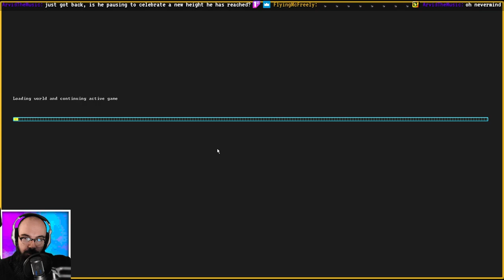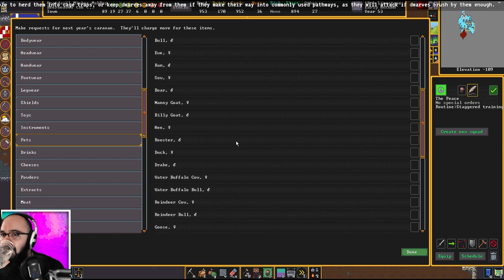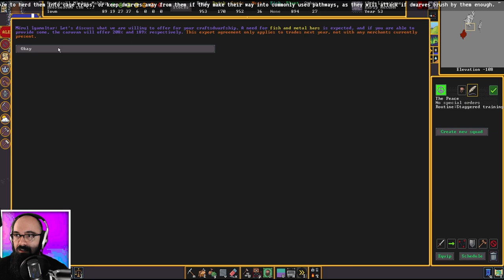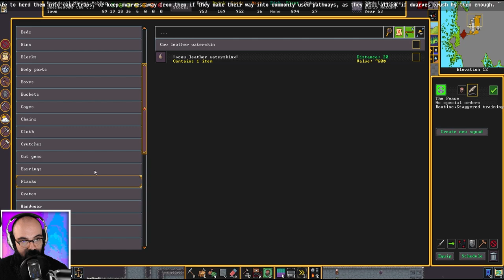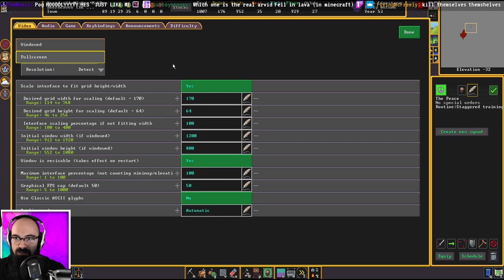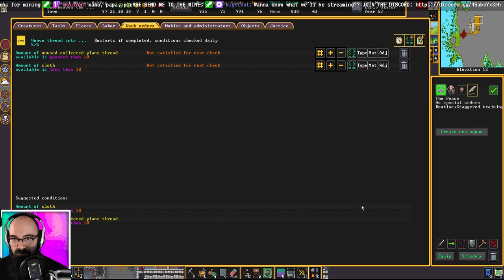Beerheaven (dwarf fortress VOD) - Gluing Beer Bottles to Chairs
MONDAYS, WEDNESDAYS, FRIDAYS @ 7PM PST